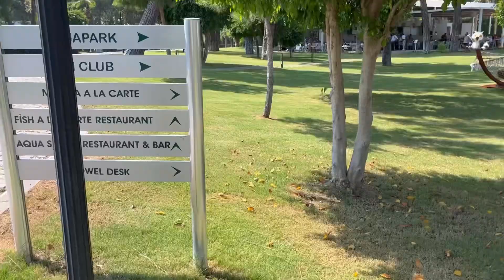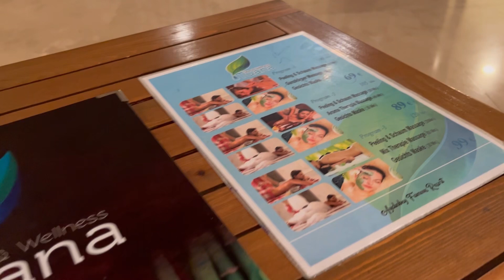Arcanus Side Resort, Turkey!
A well known 5 star resort in Antalya, Turkey!

I hope you enjoyed this video. Please do comment on what you’d like to see next!